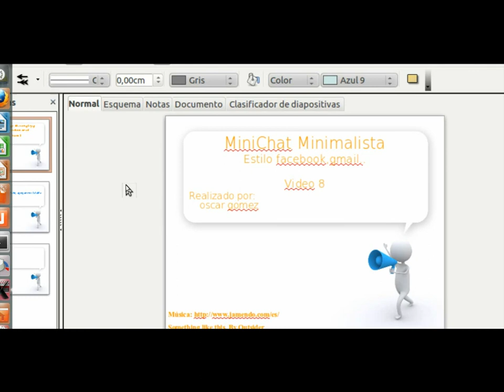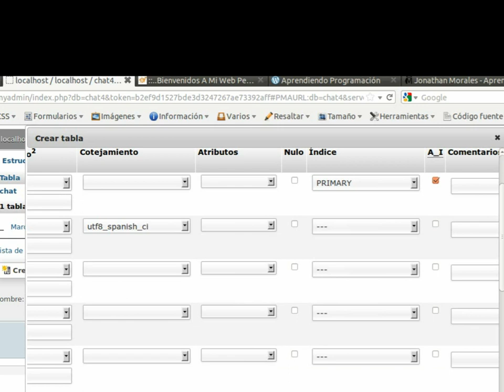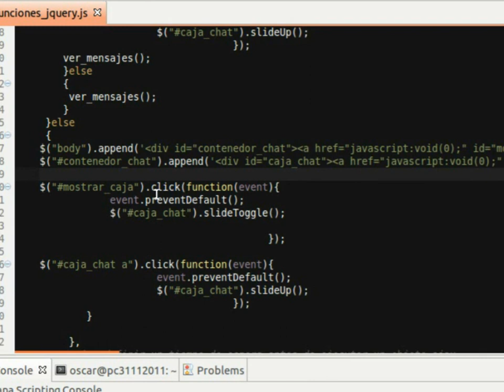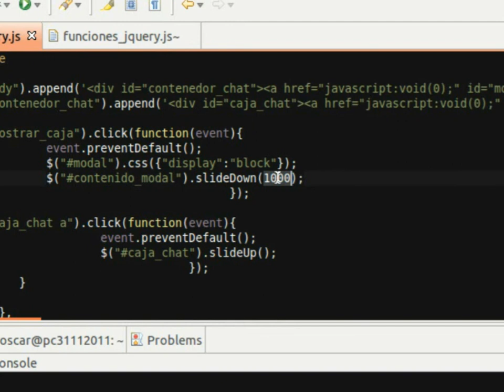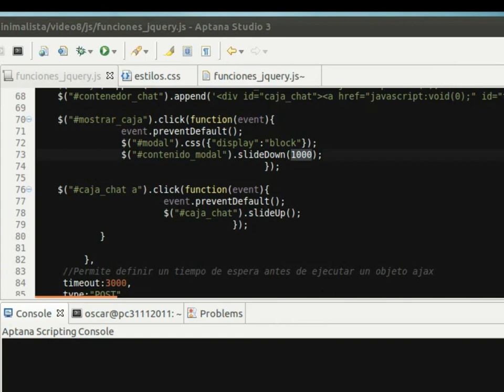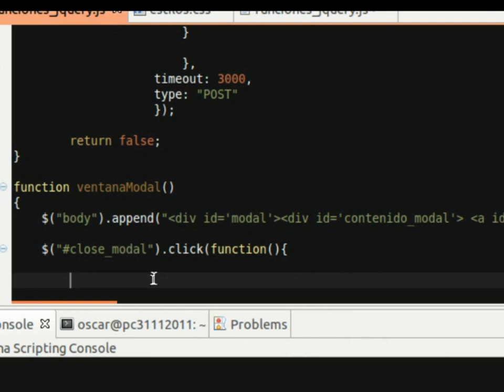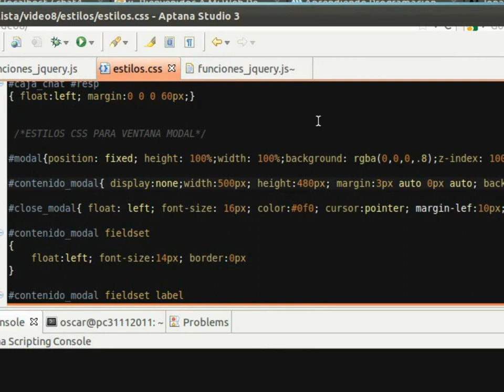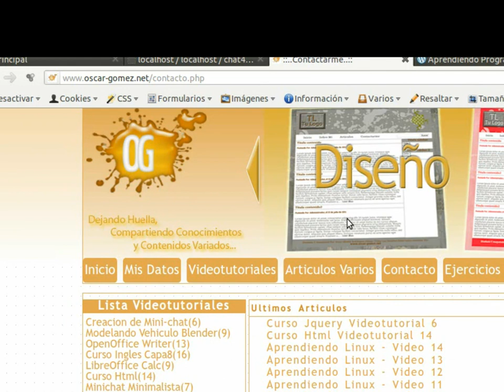minichat minimalista video 8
Videotutorial 8 de la creacion de un minichat minimalista, en esta ocasion crearemos la tabla usuarios que sera la que nos dara el funcionamento a los formularios que tenemos ubicados en la ventana modal, ademas le agregaremos una mejora a la ventana modal, y es la de aparecer solo cuando demos cilc en el div de logueo, le agregaremos un efecto con JQUERY con slideDown y tendra una aparicion muy personalizada, igualmente tendra la opcion de cerrar el mismo mediante una "x" en la parte superior izquierda del mismo, dicho cierre tambien sera con un efecto fadeOut, todo esto y mas en este video, recuerden pueden verlo